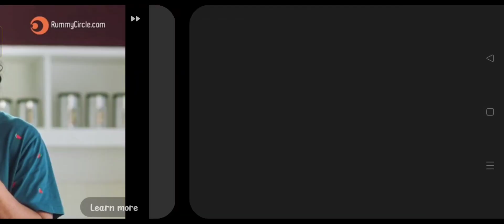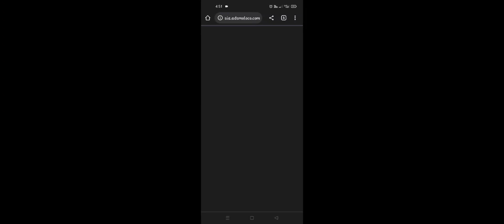She Sees Red a unique interactive thriller Game ll Challenge your decision-making skills ll Gameplay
Make decisions and change the story

Someone has killed several people at a popular nightclub. A lone detective, assigned to the case, is following every clue… wherever it may lead. In this provocative interactive thriller, NOTHING is as it seems!

She Sees Red is a criminal interactive movie and a hard-boiled murder mystery. Challenge your decision-making skills, choose your own path, and find the murderer.

- Gripping, mature FMV film with a non-linear narrative
- Story elements can be experienced by making meaningful choices along the way
- Four possible crime-solving endings based on your choices!
- Professional actors, editing, lighting, and sound design make She Sees Red a unique interactive thriller!
- Stories with deep and intriguing twists

She Sees Red is a dramatic choice-based movie and a gripping thriller with murder in a nightclub, a smart detective solving the case, and allusions to organized crime. Enjoy an interesting and mysterious narrative - make decisions as the killer to see what the investigation finds out. Investigators may turn out to be much more clever than you give them credit for, and our lady detective is no exception. Visit the crime scene again, make your choices to discover new crime details, and make sure you do whatever you can to find out what really happened!

 simulation gameplay,l
 driving
craft
repair
clean
 funny
adventure
 ujjwal
techno gamerz

BeastBoyShub
bbs
 hindi gamer
gta v bbs
beastboyshub GTA v
GTA hindi gameplay
beastboyshub hindi gamer
 bbs hindi gameplay
 Beastboyshub gta v part 11
 bbs part 10 gta
 gta gameplay hindi
 gta rp
gta gameplay hinid gamer bbs
 GTA V part 11 bbs
 beastboyshub GTA V story all part

teardown
 gameplay
minecraft
gta5
 destruction
cars
 monster
jump
blast
 high graphics
 funny, action
simulator
ujjwal techno gamerz
ice scream 6 ice scream gameplay horror escape funny ujjwal techno gamerz

OTHER INQUIRIE KE LIYE MUJHE CONTACT KARE :-